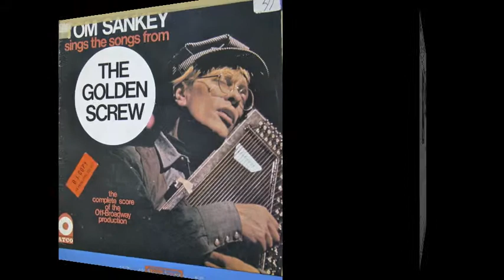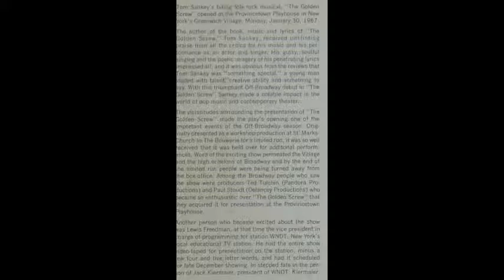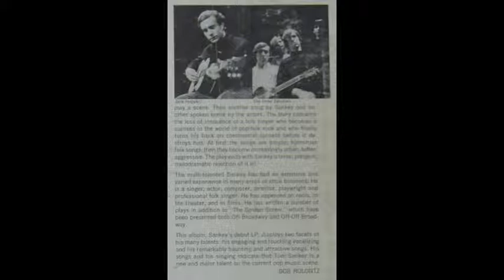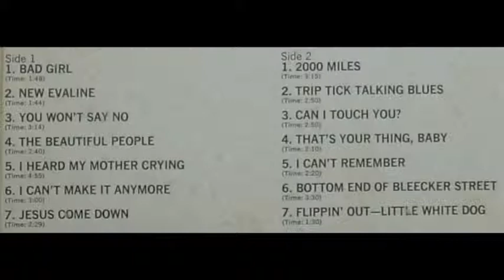Tom Sankey - "2000 miles"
Song #1 from side 2 of the 1967 vinyl LP album "The Golden Screw" by Tom Sankey.